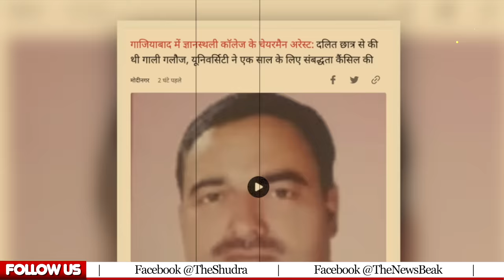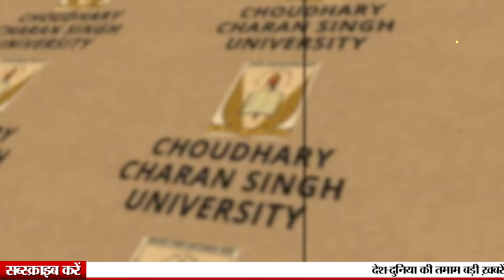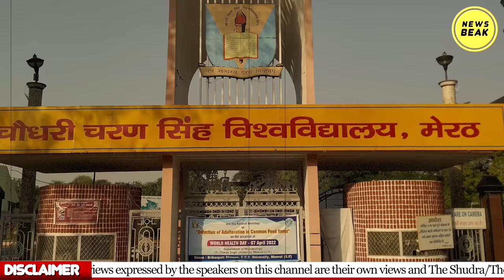दलित छात्र को गा'ली देने वाले प्रिंसिपल के कॉलेज की मान्यता हुई रद्द, गिरफ्तार हुआ। ऑडियो वायरल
UPI - newsbeak@yesbank